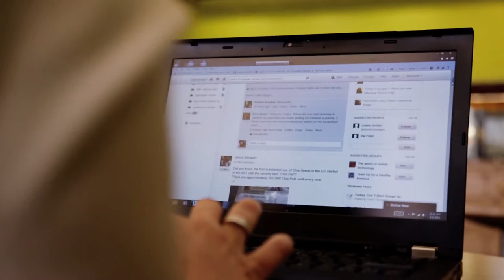Shawna's Yammer Moment